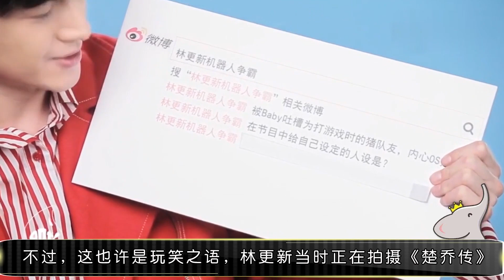吴京邀王思聪出演“富二代”，王思聪用10个字拒绝，吴京刮目相看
说到吴京，他是今天很受欢迎的演员，他是大器晚成的一种，他初期也出现了很多作品，但是得到的反响平平，直到前两年，他的事业开始反击，在狼电影中很受欢迎，剧本是战争题材，他在剧本中的战斗有热血沸腾的感觉，无论是危险的场面，他都是本人自己登场的，对这个专业演员来说真的很少。
吴京人安静，从来不炒绯闻提高自己的人气，做什么都是真实的，仅此就深受大众喜爱。吴京的事业不仅很成功，感情上也很羡慕，他的妻子是节目主持人，很多人对两个职业不同感兴趣，两个人互相喜欢，当时吴京刚参加的节目是谢楠主持的，两个人刚见面就互相好感,说到吴京，就不得不提起《战狼2》了!在中国功夫电影日渐落寞之时，吴京携《战狼2》强势来袭!用56.8亿的票房奇迹为中国功夫电影找到了新的价值和意义!

吴京曾在采访中透露在拍摄《战狼2》时，邀请过多位小鲜肉参演电影，但很多小鲜肉都因为档期和片酬等原因拒绝了，比如王思聪和林更新也曾在受邀之列，但他们也都拒绝了。王思聪说：“我演不了比我穷的人。”

不过，这可能只是一个借口而已，王思聪也曾经说过，他自己不是演员，担心演不好这个角色，再加上需要操心公司的事情，分心乏力，因此拒绝演了这部戏。虽然没有出演角色，但是王思聪依然花大手笔支持了这部戏，《战狼2》的新闻发布会他也参加了。吴京也找到王思聪的好朋友林更新。1988年出生的林更新，英俊帅气是一枚小鲜肉。但林更新也拒绝了吴京，而拒绝的理由竟然是：“我不是小鲜肉”。不过，这也许是玩笑之语，林更新当时正在拍摄《楚乔传》，估计是档期排不开。据说吴京还邀请过几位小鲜肉，但小鲜肉开出的片酬让他大吃一惊。也有人给吴京介绍了有名又带流量的演员，但是对方开价1500万，吴京觉得开价太高了，首先是因为拍摄组资金有限，其次是因为他觉得这个价格不合理。后来张翰听说了这件事，就跟经纪人说，第一，这个电影的类型在市场上不多见，一定要抓住这个机会，第二，自己出道以来一直演霸道总裁的角色，而这个电影可以让他转型，所以无论如何都要拿到这个角色。张翰的目的很明确，片酬多少无所谓，只要能演这个角色就可以。

所以吴京接受采访时也说：“很多人要价太高，高得离谱，只有张翰是无条件出演。”

当时张翰正处于事业的瓶颈期，虽然演一部戏的报酬很高，能拿到几千万，但是他急于摆脱固有的表演模式，所以才抓住了这个机会。

虽然去荒漠拍摄，需要吃很多苦，但是张翰都扛下来了。他的眼光很精到，在《战狼2》中的出色表演，让他成功摆脱了霸道总裁的刻板印象，也获得了广大观众的认可。事实证明，张翰的决定有多么正确，如今的《战狼2》打破了众多中国电影历史纪录，张翰也作为其中的一份子而被大家所铭记。好了，这期就讲到这里了。小主们点关注不迷@咕咕嘎娱乐-u3h